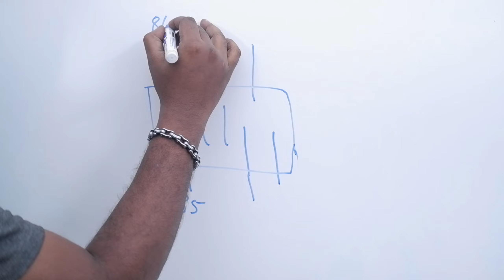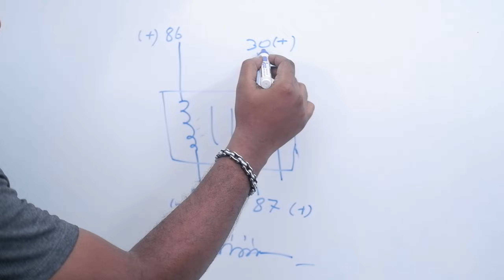What is Relay ? | How Does Relay Works ? | Explained In Malayalam